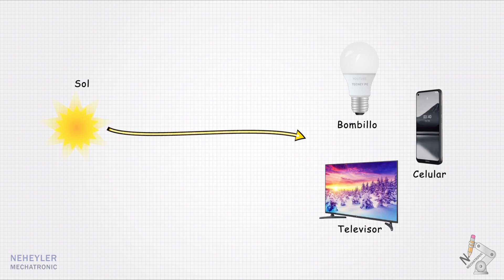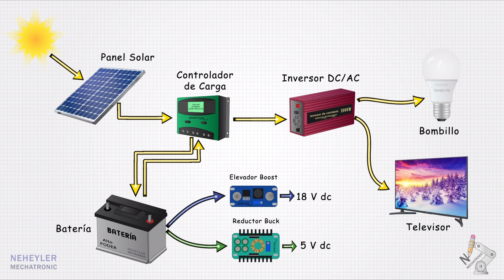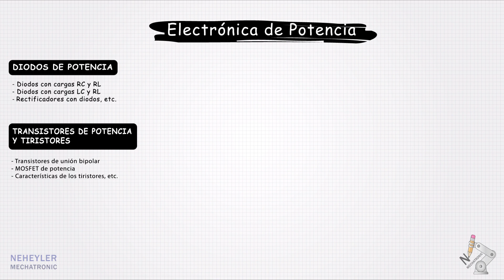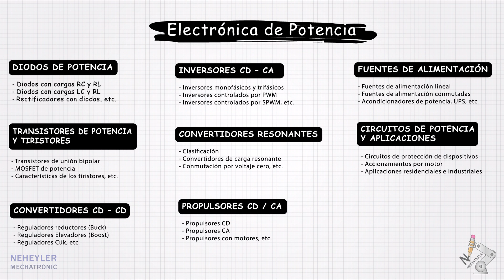Introducción a la ELECTRÓNICA DE POTENCIA | VIDEO INTRODUCTORIO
En este video, se detalla los temas que se verá en el curso de ELECTRÓNICA DE POTENCIA. También se presenta una aplicación del tema.